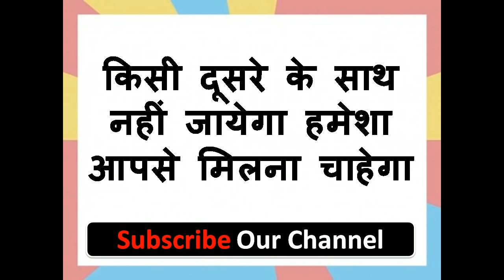यह करो कभी भी आपका प्यार छोड़ के नहीं जायेगा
नमश्कार